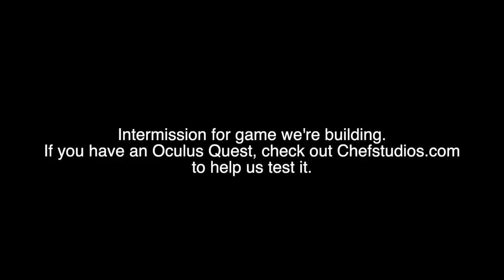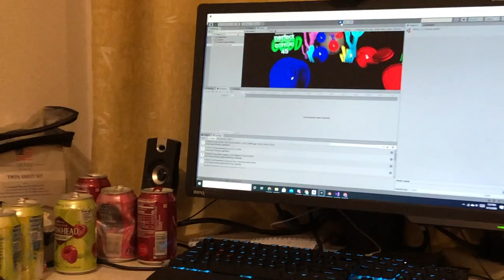Terrible Day at Diablo MX on New YZ450fx (Race Tech Gold Valve Test, Mountain Biking, Bike Issue)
Just a horrible day all around riding motocross at Diablo MX Ranch in Brentwood, Ca. Austin had bike problems, tons of people got hurt (not us thankfully), and the track was just bad. Also did a quick mountain bike ride at Skeggs (El Corte de Madera) on Manzanita, Giant Salamander trails.